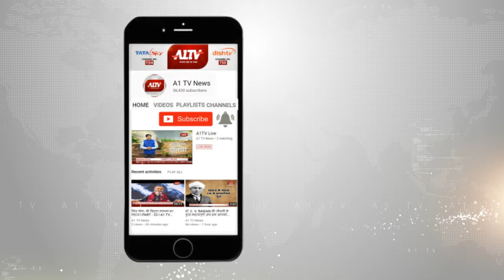अजमेर रोड क्रिकेट मैच पर सट्टा लगाते नामी ज्वैलर्स सहित 4 गिरफ्तार